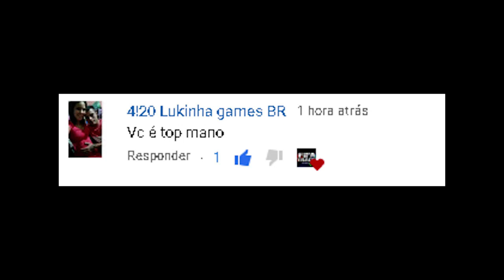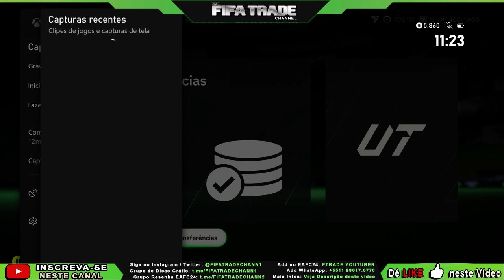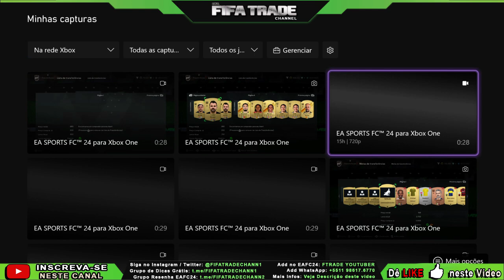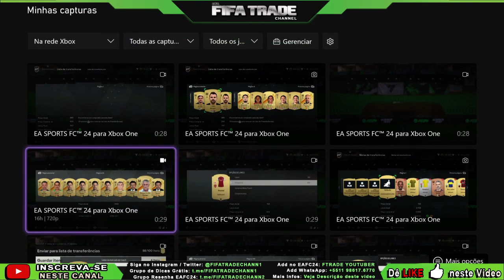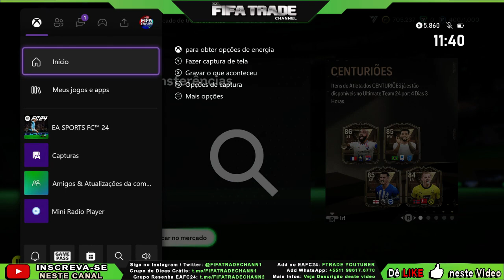EA FC 24 - MELHOR DICA DE TRADE PARA GANHAR COINS e FICAR RICO no ULTIMATE TEAM | FIFA TRADE CHANNEL